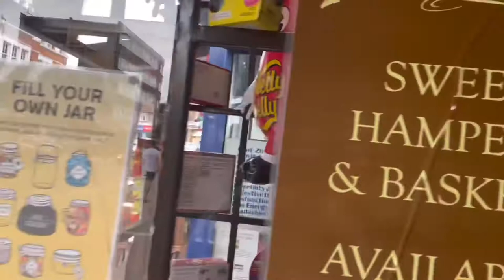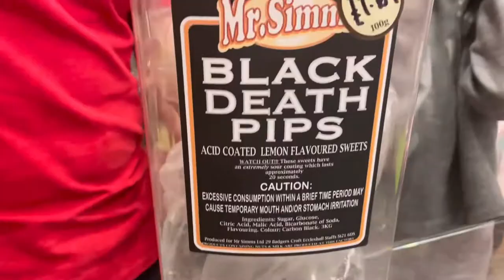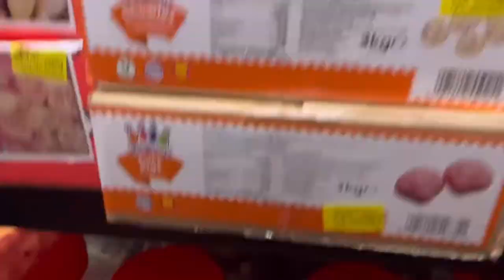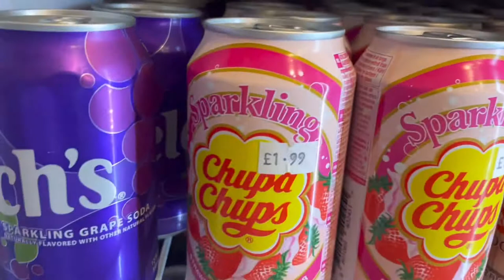Candy Store Vlog! - Dream Big family at Mr Simms Beckenham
Check out our fun afternoon at Mr Simms Beckenham the sponsors of this vlog.

Mya, Amelya and Jahkiah got to try sweets, make slushies, work behind the counter and have a tour of the back of the store plus ask the Owner Caner some questions 🍬🍭🍫

Danielle

Mya